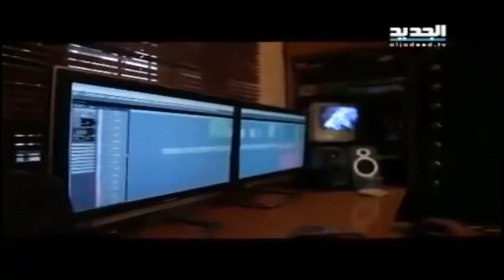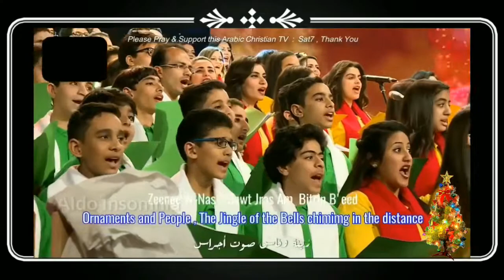LAGU NATAL DINYANYIKAN ORANG ARAB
LAGU NATAL VERSI ARAB